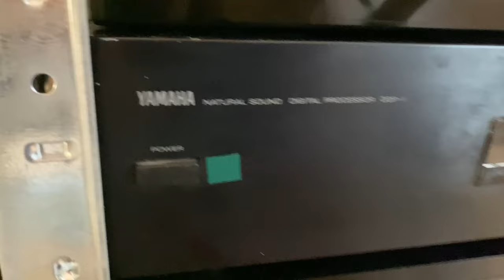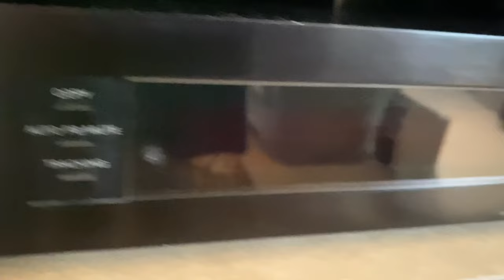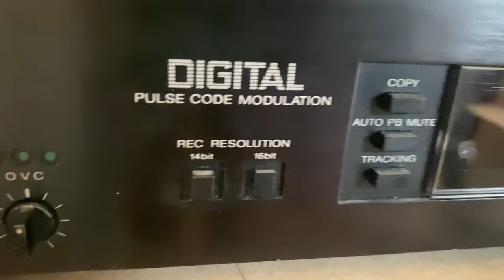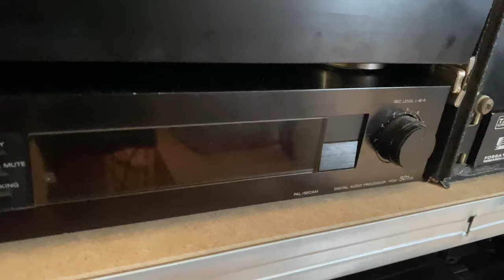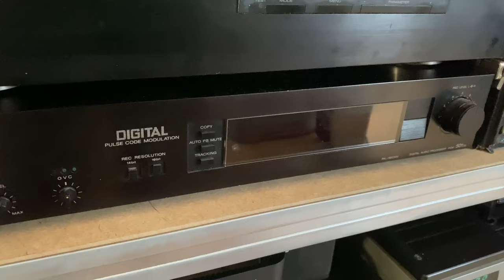Impianto HIFI, un viaggio nella mia collezione. Settima parte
Come ho già avuto modo di dire nel mio profilo Facebook, ho deciso di fare dei video didascalici per quanto possibile riguardo le mie apparecchiature.
Settima parte - Laserdisc e accenni su decoder audio digitali particolari